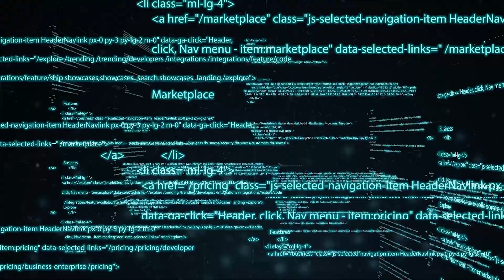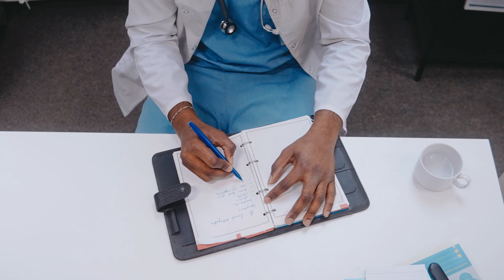The Future of Heart Disease Detection Is Sound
What if your heart could tell you something was wrong—before symptoms ever appear? At Florida International University, researchers are harnessing the power of AI and sound to revolutionize how we detect cardiovascular disease.

In this episode of FIU Faculty Spotlight, discover how digital stethoscopes, machine learning, and one scientist’s personal journey are combining to catch heart disease in its earliest, most treatable stages. From vocal fold inspiration to at-home monitoring, this research could reshape the future of diagnostics and save countless lives.